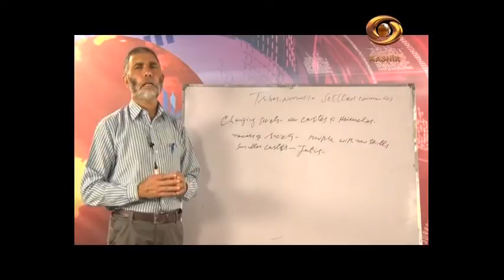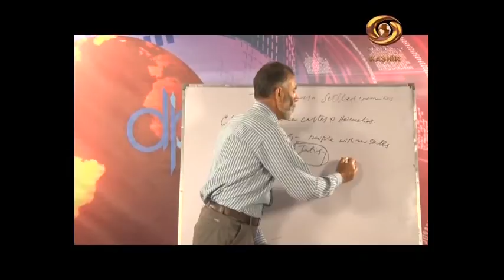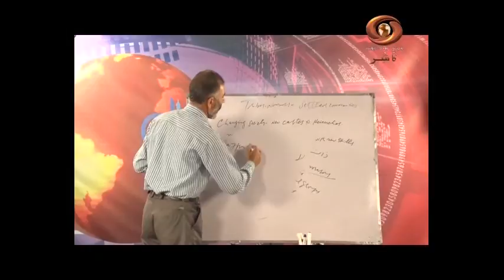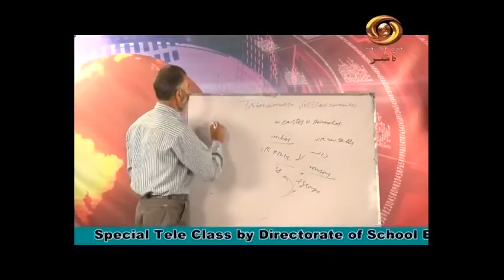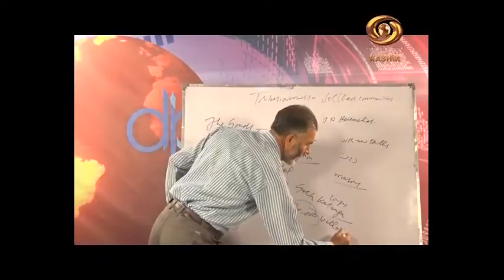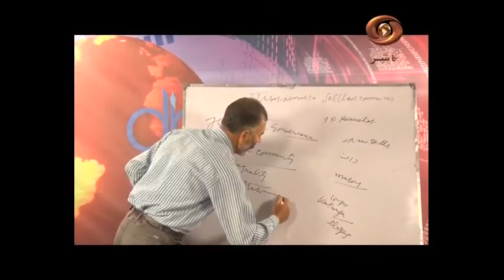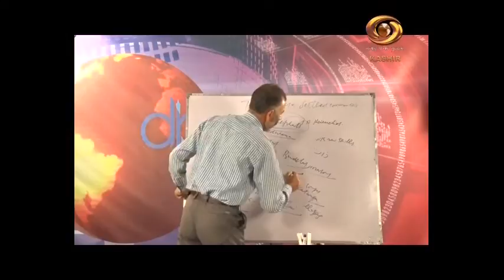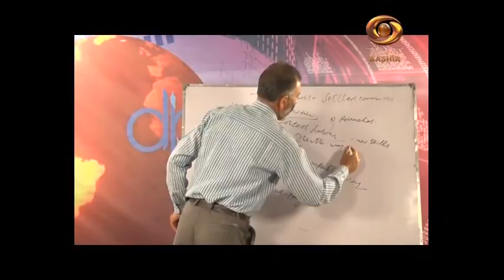Tele Class(Kashmiri) : Tribes,Nomads & Settled Communities,History -Class-7th | 03/07/2020